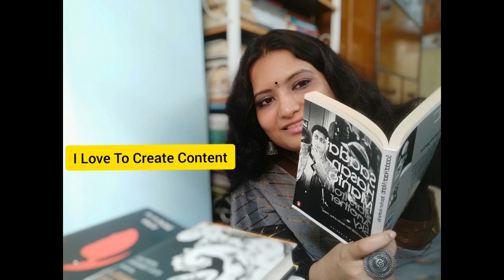Book Review Aavarana The Veil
Hello,
Greetings!!!
In this video, I have spoken on this amazing book Aavarana The Veil by S.L. Bhyrappa. I have done total book review on the book and have spoken in details about the book. Please watch this video on the book review of Aavarana The Veil and if you like the content, then please share your feedback in the comments section.

Book Blog:  Aavarana The Veil by S.L. Bhyrappa.

For shoot purpose I have used these things.
• Tripod Model: Eloies Simpex Long Lightweight Aluminium
• Tripod kit with Mini for DSLR Camera's & Mobile Phones and Microphone (57Inch)
• Edit in Dell Inspiron 11 3000 series
I post the written reviews in my blog. There are also vlogs on new books (which mostly got published very recently and came to me for review purposes) on my Instagram handle. We talk about books in FB and Twitter too. I can be connected via Gmail.
FB Group: Join BookTalesBy _Pritha
• Profile Link In Amazon for Reviews